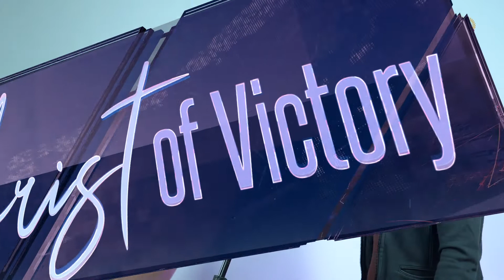CHRIST of Victory | Episode 279 | Perlindungan Tuhan | Pdm. Petrus Mulyadi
CHRIST of Victory | Episode 279  |  Pdm. Petrus Mulyadi